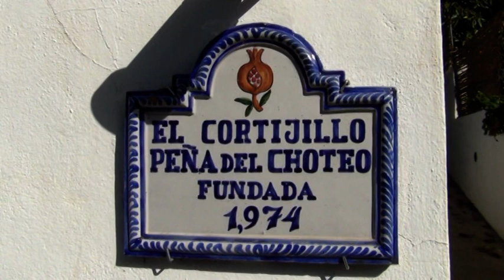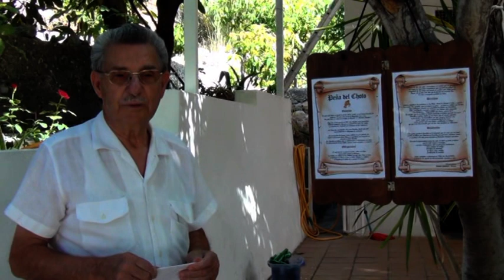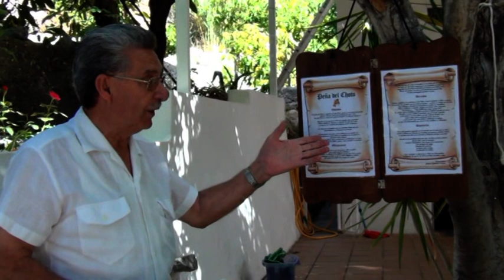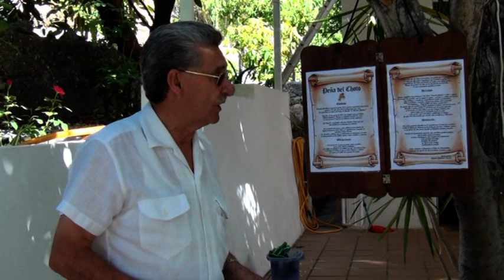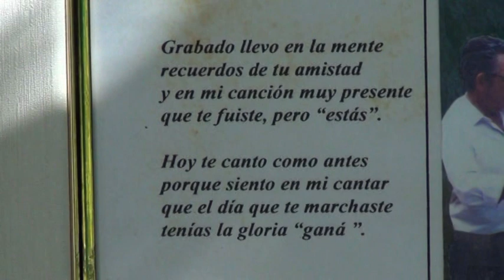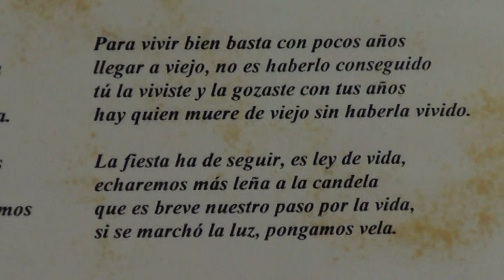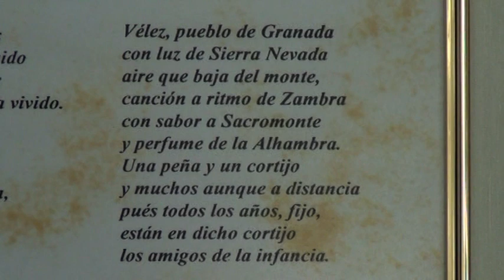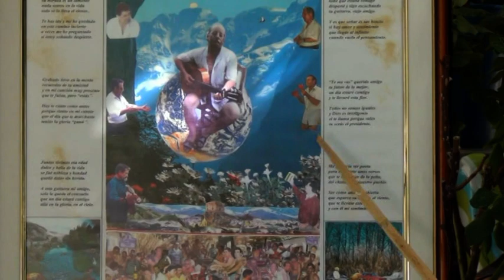VIDEO PEÑA DEL CHOTO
poesia Video perteneciente a Antonio Gutiérrez Moreno